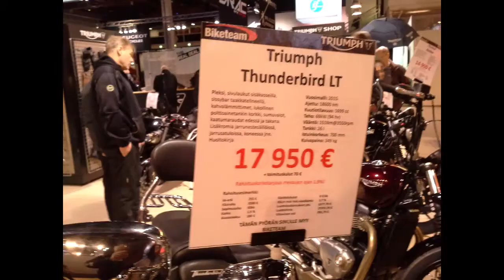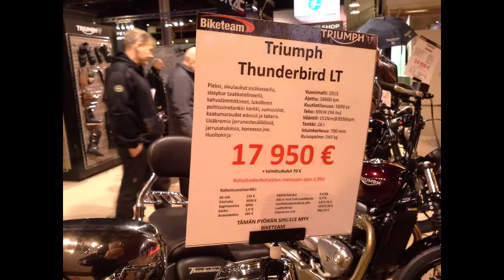Триумф Тандерберд LT на MP мото выставке в Хельсенки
путешествие это жизньТриумф Тандерберд LT на MP мото выставке в Хельсенки